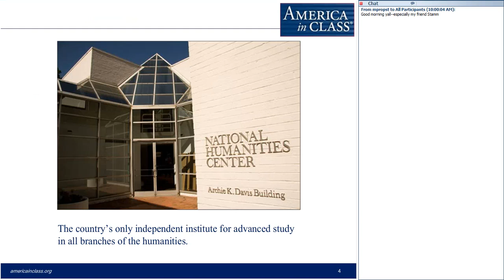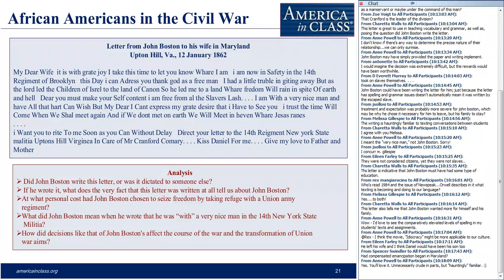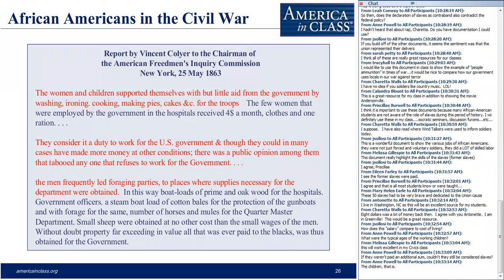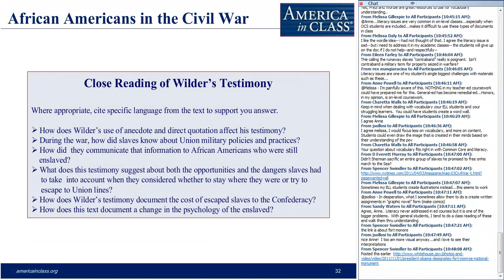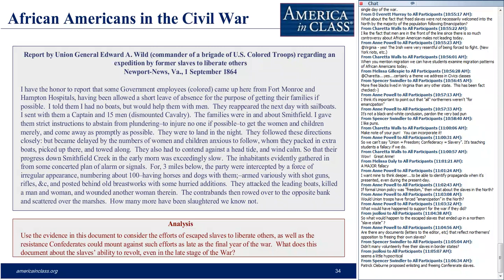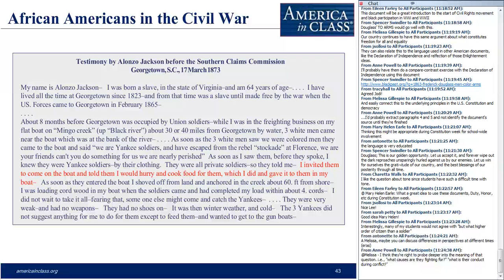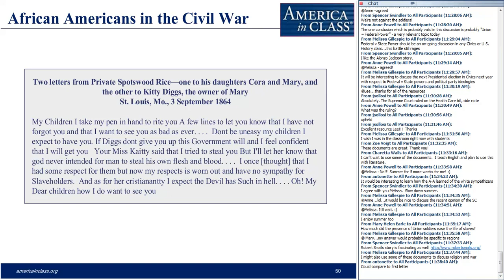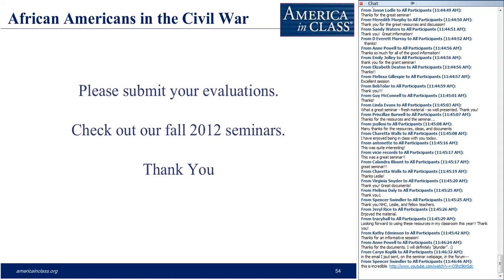For Union and Freedom: African Americans in the Civil War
From the beginning of the Civil War, blacks served the Union army as laborers, teamsters, cooks, laundresses, hospital attendants, and personal servants but not as soldiers. When the War broke out, they volunteered to fight. Yet whites, knowing that blacks saw participation in the War as a step toward racial equality, flatly rejected their help in battle. Only when the War ground to a stalemate and casualties rose as enlistments fell did the Union turn to what Frederick Douglass called "the iron arm of the black man."

Ultimately, nearly 200,000 African Americans served in the Union Army and Navy. What impact did they have on the War, and what impact did the War have on them? And what of the enslaved? Did they strike at the Confederacy to win their freedom, or were they merely the passive beneficiaries of the Union victory?

Webinar Leader: Rowland, Leslie (Associate Professor of History, University of Maryland)